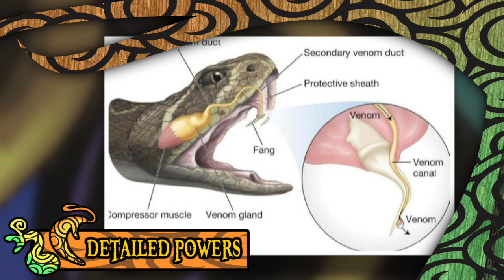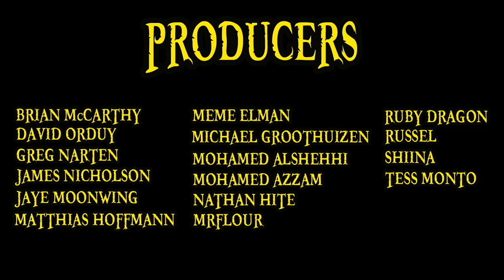The Hebi Hebi no Mi (Snake-Snake Fruit) DOUBLE FEATURE! | Devil Fruit Encyclopedia